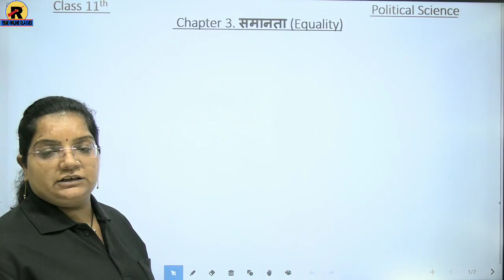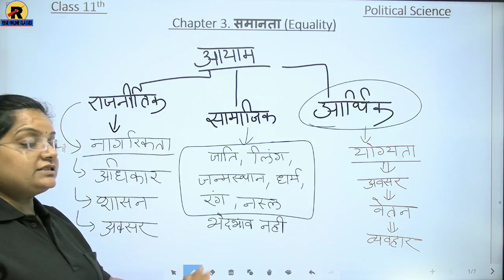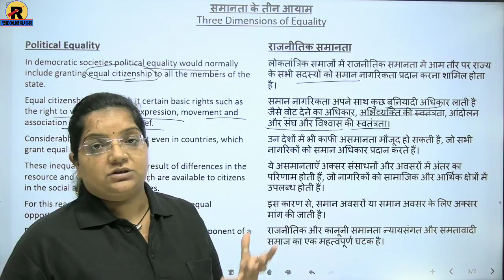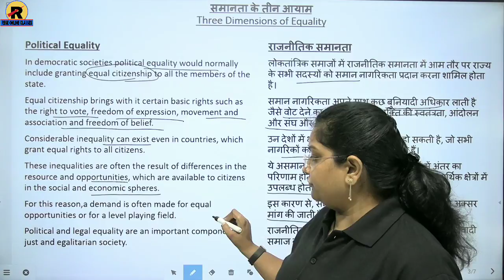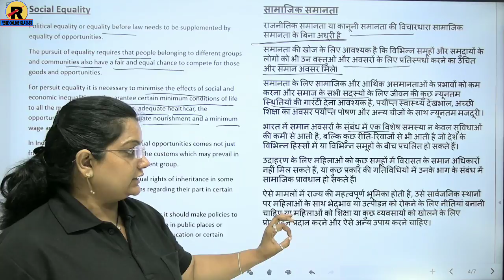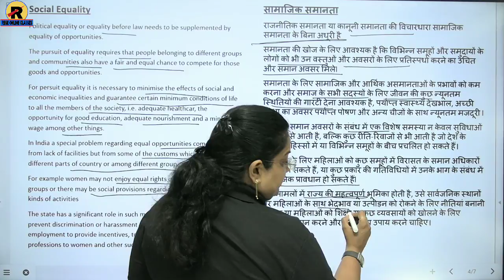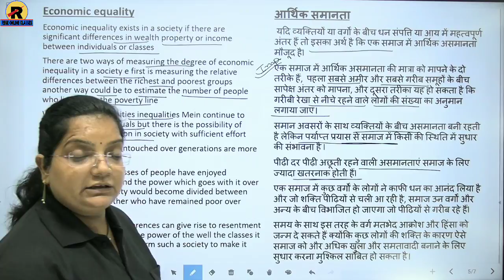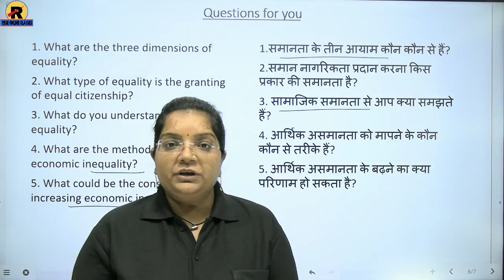NCERT | CBSE | RBSE | Class 11 Political Science | Chapter-3 Equality Part-3